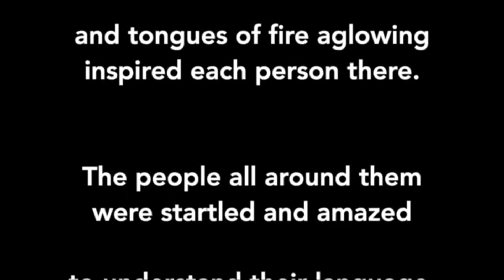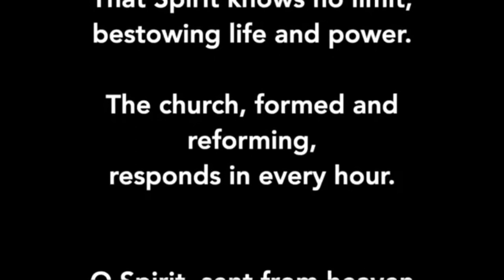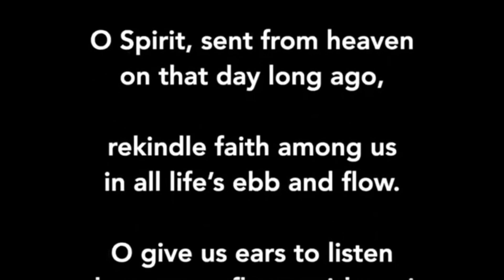Pentecost Hymn - "On Pentecost They Gathered' - With Lyrics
"On Pentecost They Gathered" by Author: Jane Parker Huber (1981).
Virtual Worship Resource

Multicultural Mission and Minsitries  -   @multiculturalMandMs , Frederick, MD - 21703

We meet once a month on 3rd Saturdays @ 5pm for Praise and Worship and Fellowship (All are welcome!)
Good Shepherd Lutheran Church, 1415 west 7th Street, Frederick, MD